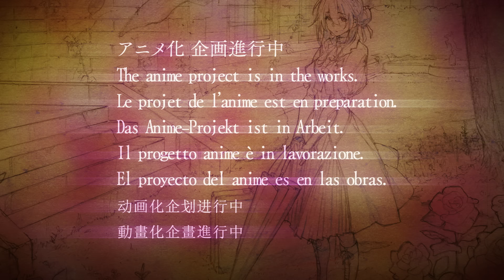「ヴァイオレット・エヴァーガーデン」 Violet Evergarden CM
第5回京都アニメーション大賞 大賞受賞作品
「ヴァイオレット・エヴァーガーデン」 著：暁佳奈

【 CM制作スタッフ 】
絵コンテ・演出　石立太一
キャラクターデザイン・作画監督　高瀬亜貴子
原画　岩﨑菜美
　　　多田文雄
　　　岡村公平
　　　澤 真平
　　　丸木宣明
　　　佐藤達也
　　　門脇未来
動画検査　黒田比呂子
色彩設計　米田侑加
特殊効果　三浦理奈
美術　渡邊美希子
3D美術　鵜ノ口穣二
撮影監督　船本孝平
3DCG　梅津哲郎

【 ヴァイオレット・エヴァーガーデン 文庫サイト 】

(c)暁佳奈／京都アニメーション

The grand prize winner of the 5th Kyoto Animation Award
“Violet Evergarden” written by Kana Akatsuki

[ Production Staff of this Commercial Video ]
Story Board/ Director :    Taichi Ishidate
Character Design/ Animation Director :    Akiko Takase
Keyframe Drawing :    Nami Iwasaki , Fumio Tada , Kohei Okamura , Shinpei Sawa , Nobuaki Maruki , Tatsuya Sato , Miku Kadowaki
In-Between Animation Check :    Hiroko Kuroda
Color Design :    Yuka Yoneda
Special Effects :    Rina Miura
Background Art :    Mikiko Watanabe
3D Art :    Joji Unoguchi
Director of Digital Composite :    Kohei Funamoto
3D Computer Graphics :    Tetsuro Umetsu

(c)Kana Akatsuki/Kyoto Animation